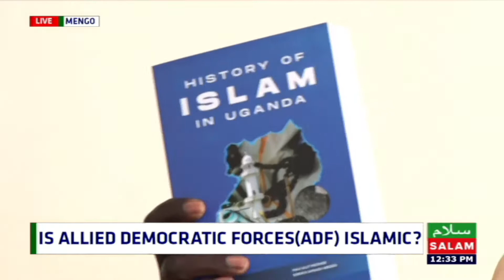Is Allied Democratic Forces (ADF) Islamic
Live Mengo